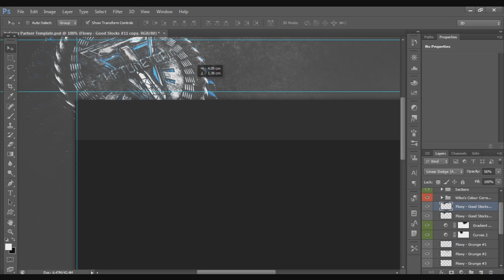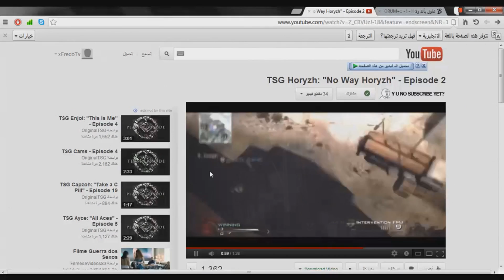ٍSpeed Art #13 . Test Beat Box !! Support or no | TheTuNeTeam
Here

Skybe : FredoDzn